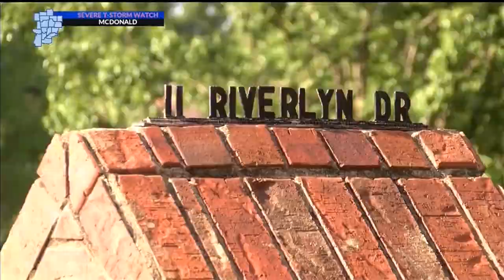River Valley flooding forcing more people out of their homes (Fox)